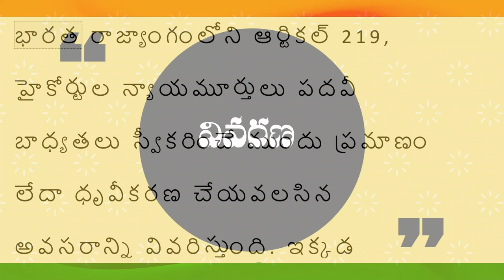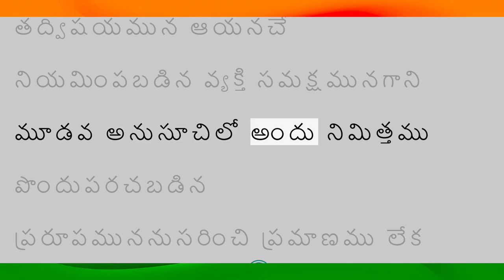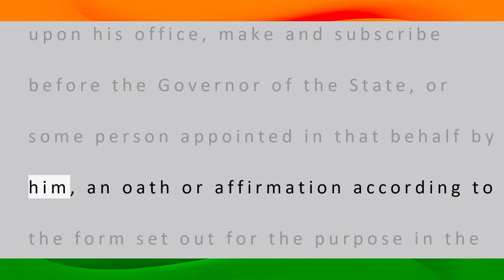భారత రాజ్యాంగం | Article-219 | వివరణతో| ప్రతిరోజు ఒక ఆర్టికల్ విందాం, మరియు షేర్ చేద్దాం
ఆర్టికల్  - 219.
ఉన్నత న్యాయస్థానపు న్యాయాధీశులచే ప్రమాణము లేక ప్రతిజ్ఞ.

ఉన్నత న్యాయస్థానపు న్యాయాధీశునిగా నియమింపబడిన ప్రతి వ్యక్తియు, తన పదవిలో ప్రవేశించుటకు పూర్వము రాజ్య గవర్నరు సమక్షమునగాని, తద్విషయమున ఆయనచే నియమింపబడిన వ్యక్తి సమక్షమునగాని మూడవ అనుసూచిలో అందు నిమిత్తము పొందుపరచబడిన ప్రరూపముననుసరించి ప్రమాణము లేక ధ్రువీకరణను చేసి దానిపై చేవ్రాలు చేయవలెను.

భారత సంవిధానము
భాగము -6
రాజ్యములు

అధ్యాయము - 5
రాజ్యములలో ఉన్నత న్యాయస్థానములు

CONSTITUTION TV
Presented
BY
SREEDHAR.G

TELUGU
BY
M. SAILAJA

and
Credits to
G. KODANDA PANI
G. SAKETH
G. VIKYATH

PART VI
THE STATES

CHAPTER V
THE HIGH COURTS IN THE STATES

ARTICLE 219. Oath or affirmation by Judges of High Courts.

Every person appointed to be a Judge of a High Court  shall, before he enters upon his office, make and subscribe before the Governor of the State, or some person appointed in that behalf by him, an oath or affirmation according to the form set out for the purpose in the Third Schedule.